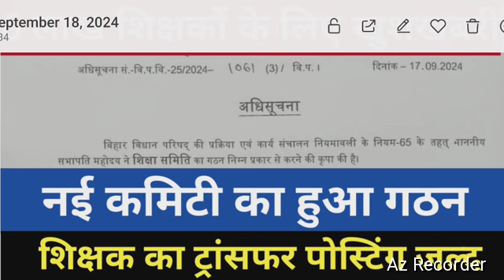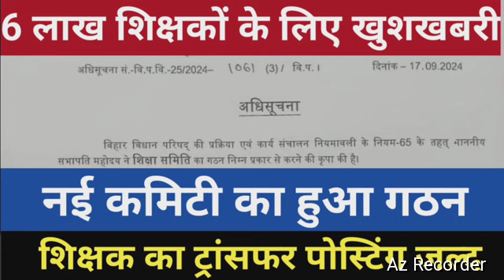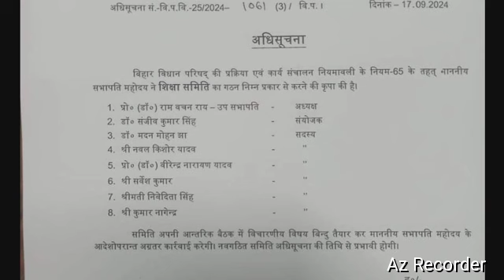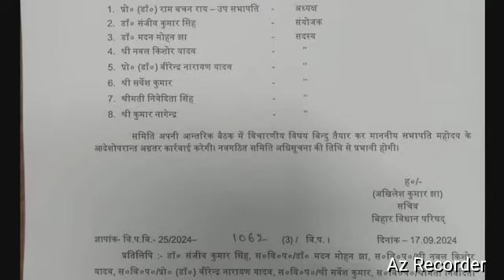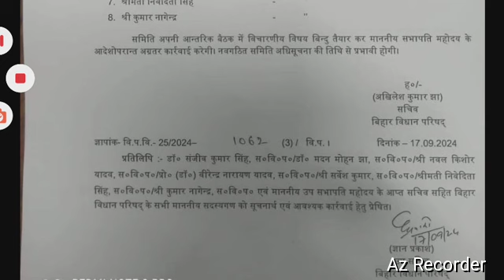6 लाख शिक्षकों के लिए खुशखबरी।नई कमिटी का हुआ गठन।शिक्षक का ट्रांसफर पोस्टिंग होगा बहुत जल्द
About video
   6 लाख शिक्षकों के लिए खुशखबरी,
नई कमिटी का हुआ गठन,
शिक्षक का ट्रांसफर पोस्टिंग होगा बहुत जल्द,
Niyojit teacher transfer,
BPSC teacher transfer,